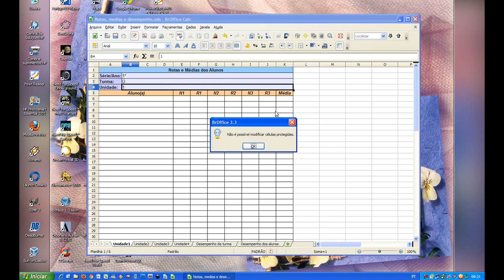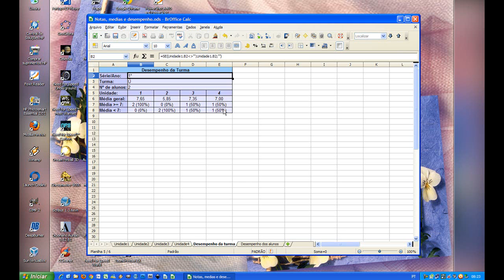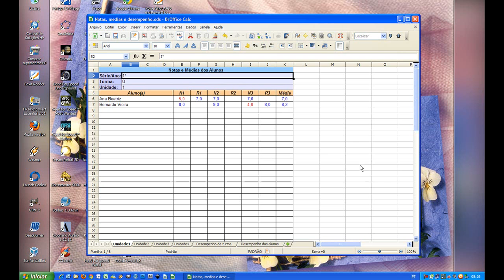Como trabalhar com planilhas para calcular medias e afins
Tutorial mostrando como usar planilhas para calcular médias de alunos e relacionados.